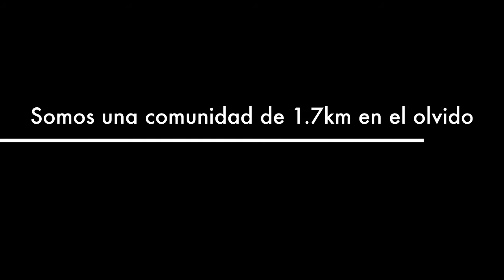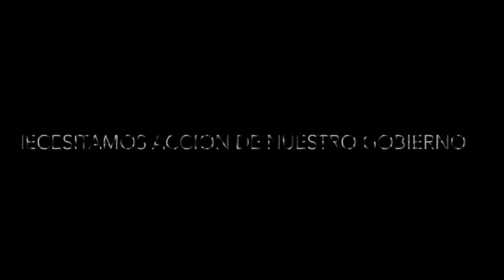Llamado de Camino Zoologico en Mayaguez a la AEE